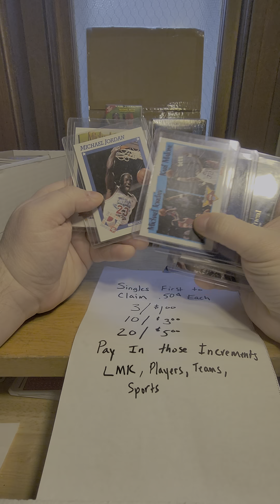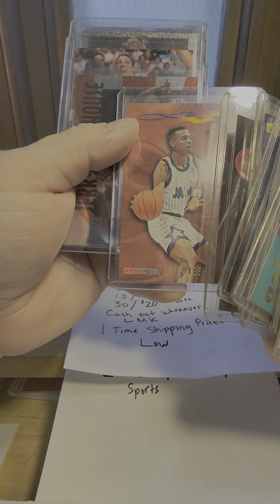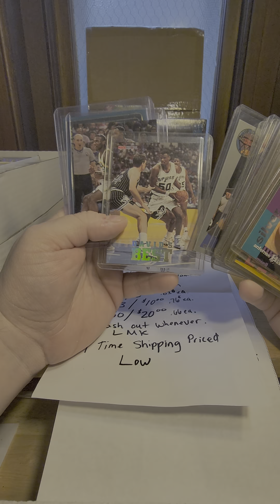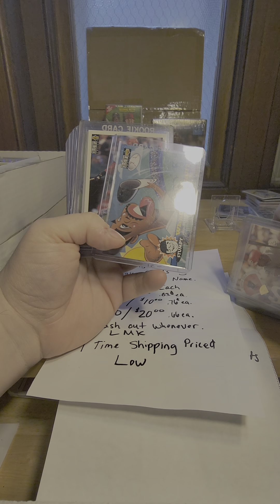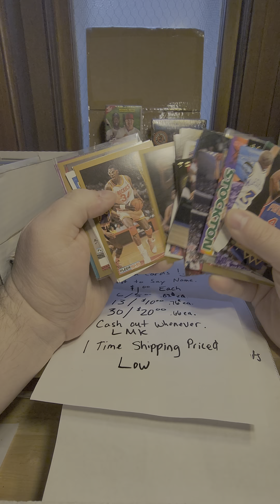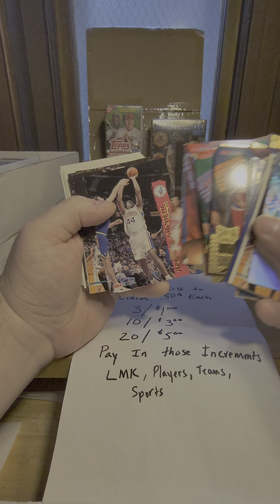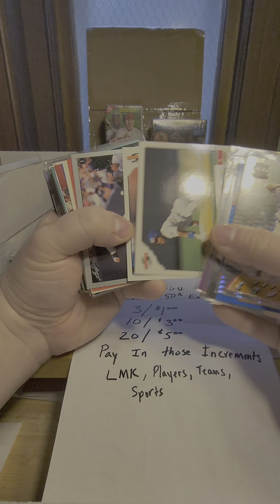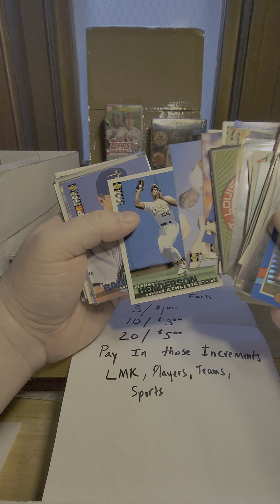Michael Jordan for Sale. Live on Whatnot App Claim Previews. Basketball and Baseball Cards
It's easy to buy and sell on Mercari. Get up to $30 when you get started. Use code HAHWHA when you sign up with my